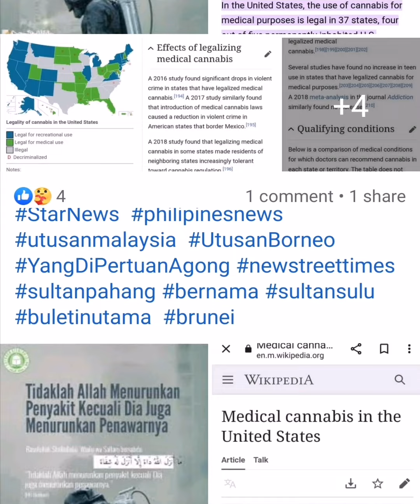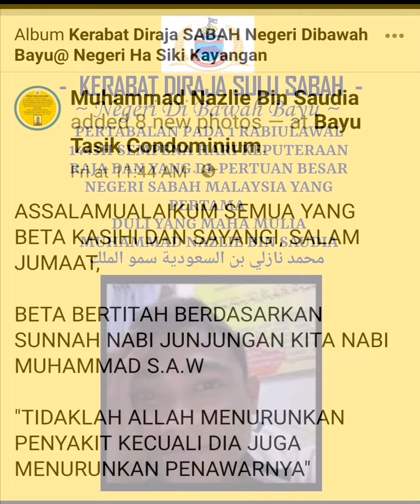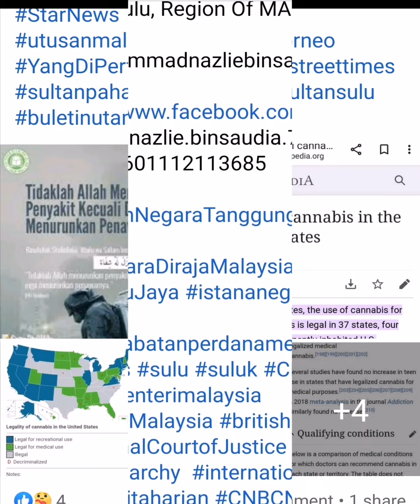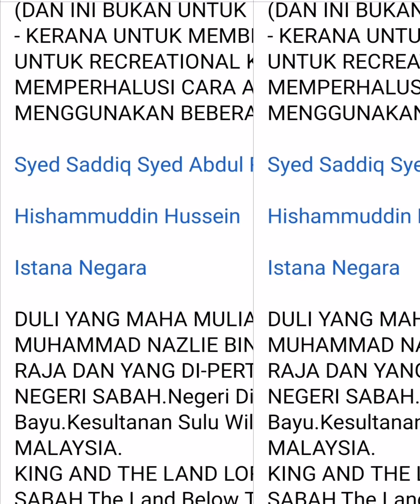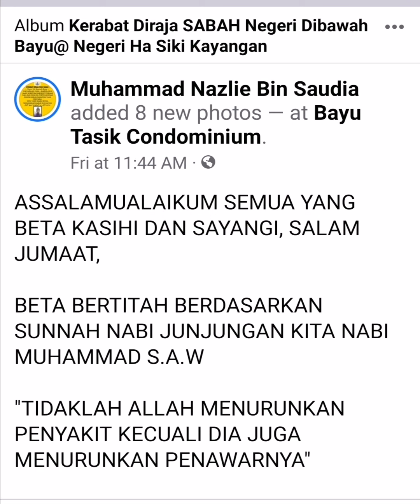SIARAN TITAH~JUMAAT 1 APRIL 2022 BAGINDA DULI YANG MAHA MULIA MUHAMMAD NAZLIE BIN SAUDIA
SIARAN TITAH BAGINDA
DULI YANG MAHA MULIA MUHAMMAD NAZLIE BIN SAUDIA,

JUMAAT 1 APRIL 2022